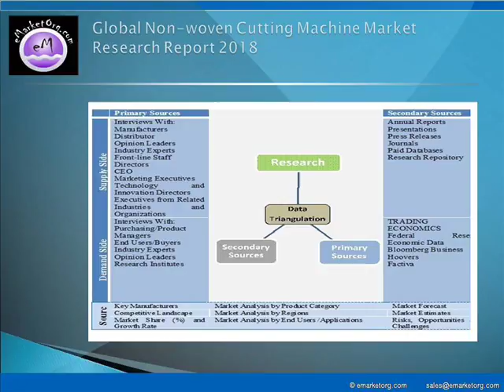Non woven Cutting Machine Market Situation and Prospects Research Report 2018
The major companies participating in the industry and profiled in this study include Atlas Converting Equipment, Kampf, Parkinson Technologies, Euromac, Nishimura, Kataoka Machine, Jennerjahn Machine, Dahua-Slitter technology, Kesheng Machinery, Hakusan Corporation, Goebel, ASHE Converting Equipment and Deacro.

Detailed TOC and Charts & Tables of Non-woven Cutting Machine Market Research Report available